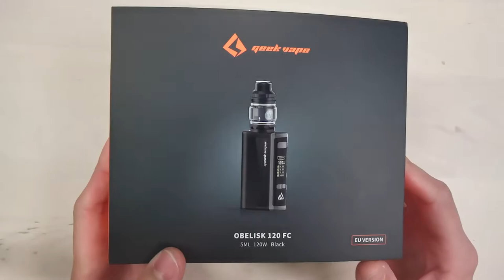Kit Obelisk 120W / GeekVape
Le fabricant Geekvape a plus d'un tour dans son sac ! En plus du kit Obelisk classique, il présente le coffret Obelisk accompagné de son Fast Chargeur. Celui-ci permet à votre kit Obelisk de se recharger en seulement 15 minutes !

Pour son kit Obelisk, Geekvape a choisi le clearomiseur Zeus Sub-Ohm, un réservoir de 5.5 ml de contenance disposant d'un diamètre de 26 mm.

Destiné à une vape sub ohm, ce tank s'équipe d'un airflow surdimensionné. Il s'associe aux résistances Z pour vous offrir un maximum de vapeur tout en garantissant des saveurs prononcées.

Mais la star de ce kit est sans aucun doute la box Obelisk. D'une autonomie remarquable de 3700 mAh, elle peut délivrer une puissance de 120 watts. Grâce au mode OTG, elle se transforme en powerbank. Vous pourrez ainsi charger un autre appareil !

LE KIT OBELISK 120 FC EN IMAGES